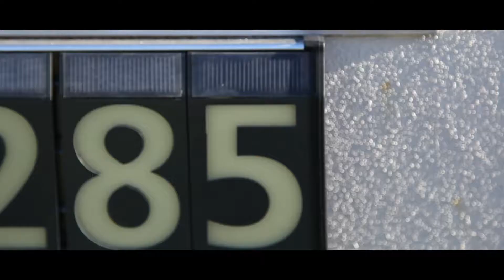285 Charlton Esplanade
Exceptional layout and immaculate presentation for easy living
Smart, stylish and only two years old! This property presents like new and is covered under the builders warranty. Full home automation and full video surveillance means this home can be operated and observed by the touch of your smart device anywhere you have internet connection.